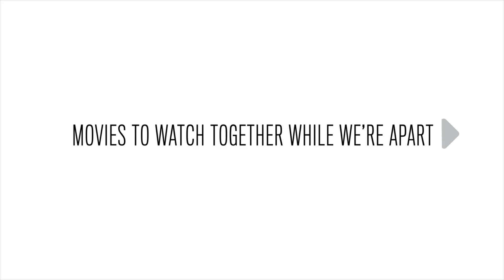Director Patty Jenkins on her film WONDER WOMAN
In this exclusive clip from the AFI Archive, director and AFI Conservatory alumna Patty Jenkins talks about her film WONDER WOMAN.

AFI Movie Club is a program that raises the nation’s spirits by bringing artists and audiences together – even while we are apart. AFI selects an iconic movie each day for the world to watch together, creating a communal viewing experience. Audiences can “gather” at AFI.com/MovieClub to view the featured movie of the day with the use of their preexisting streaming service credentials.